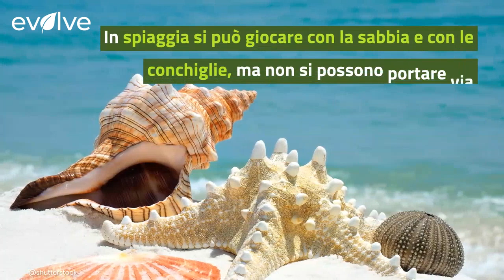Raccogli le conchiglie? Ecco cosa rischi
Chi può dire di non aver mai raccolto le conchiglie sulla spiaggia? Se le avete portate a casa, avete però commesso un'infrazione, che viene punita con multe salate.

LEGGI ANCHE: -- HAI FATTO IL VACCINO COVID E VAI AL MARE? I MEDICI METTONO IN GUARDIA